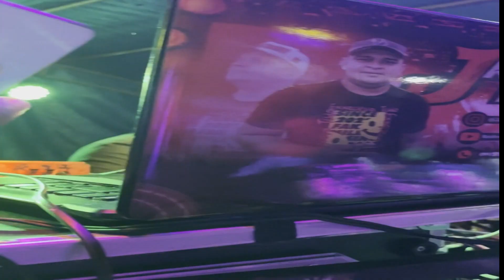DJ MILKY NO PASSAT MORAL KM 40 MAE DO RIO (16-07-2023)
INSCREVA - SE NO CANAL (DEI SEU LIKE)
Download Nos Comentarios
Facebook Augusto milky III
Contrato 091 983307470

Nadson Ferinha 2023
Carabao 2023
Rubi lendario 2023
Rock doido julho 2023
rock doido agosto 2023
Rock doido 2023 Tooopp
DJ LORRAN 2023
Funk 2023
Marcante 2023
Melody 2023
Melody pressão 2023
Melody exclusivo 2023
Rock pressão 2023 Melody
Melody romântico 2023
Arrocha novo 2023
PASSADÃO 2023

PASSADÃO DO CARABAO 2023 MARCANTES CARABAO DJ TOM MÁXIMO PASSADO NOVO ROCK DOIDO 2023 MELODY FIRMEE MELODY SELECIONADO MELODY BRABO MIXADO MELODY BRABO FEVEREIRO 2023
SO OS MELHORES MELODY DA ATUALIDADE LANÇAMENTO REVEILLON MELODY 2023 ROCK DOIDO DO MOMENTO DJ LORRAN 2023 DJ HUD o brabo porr@ 2023 DJ MEURY 2023 DJ JUNIOR SALES JUNIOR SANTORINI DJ STIFLER DJ ELISON NEW AGE DJS GORDO E DINHO 2023 DJ JUNIOR ELETRIZANTE DJ FELIPE COBIÇADO DJ TOM MÁXIMO SUPER POP NEW GENERATION MEGA PRINCIPE 2023 NEW TEC CROCODILO 2023 CARABAO 2023 MEGA ROBSOM MAUROSOM RUBI LIGTH 2023 TUXAUA 2023 MAREMOTO 2023 MELODY SAD 2023 MARCANTE PARA 2023 PRESSÃO DU PARA CANAL DUH PARA MARCANTE 10 CANAL DAS APARELHAGENS DJ Darlan 2023 Cd DJ Darlan do búfalo DJ Darlan do Jsom DJ Darlan carreira solo 2023 Só as marcantes do DJ Darlan 2023 DJ Elison Pop 2023 Luxuoso Tamata 2023 Yago mix 2023 DJ Felipe kibiçado a volta no Robson 2023 DJ Stifler 2023 paredão Hotwailler 2023 Gaya Sound 2023 Melody de aparelhagem 2023 Topp Carroça da Saudade Búfalo do Marajó 2023 Rubi saudade 2023 DJ Gigio boy marcantes 2023 Brega Pop 2023

MARCANTES 2023 MACHUCANTES 2022 Melody 2023